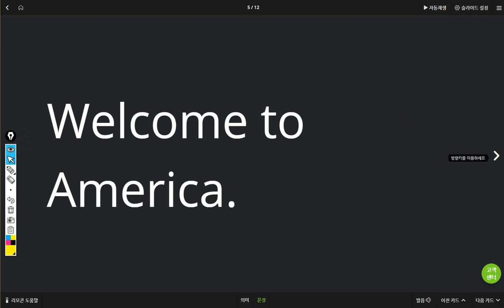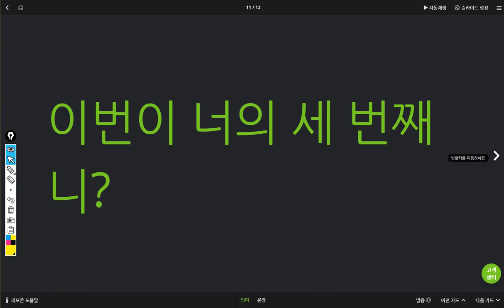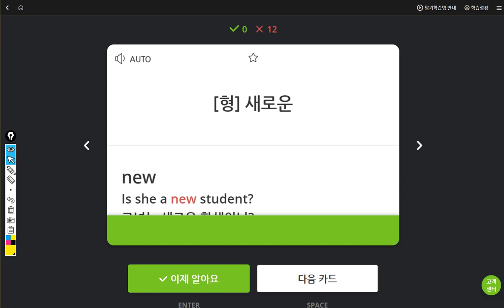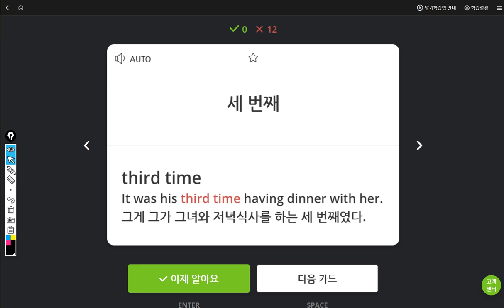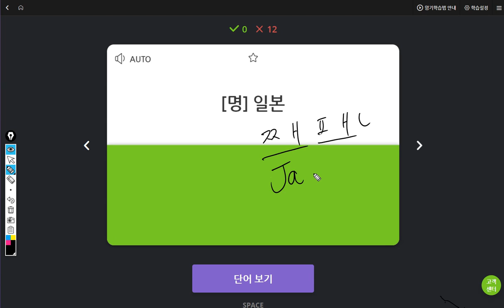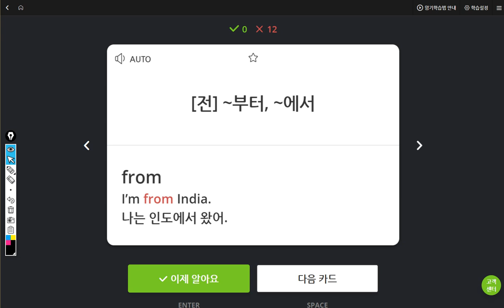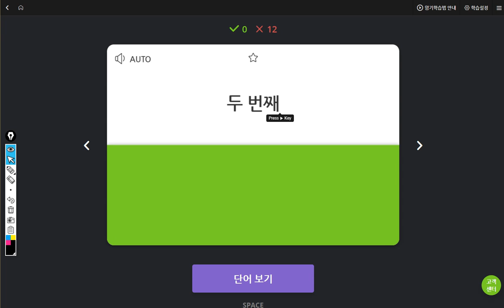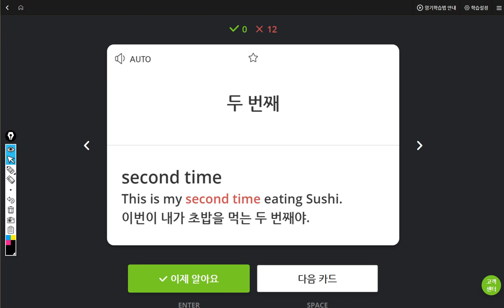김지우 2019 05 27 일대일